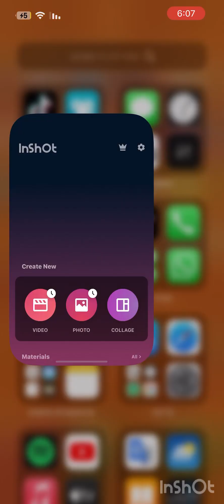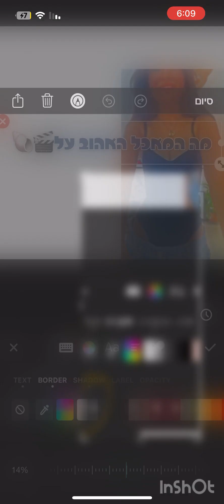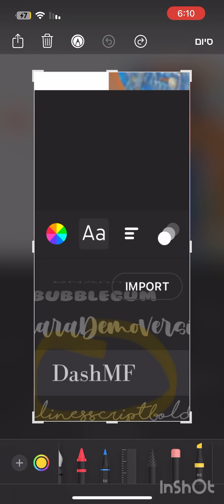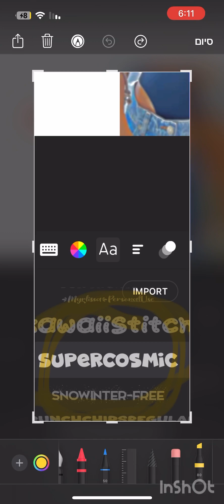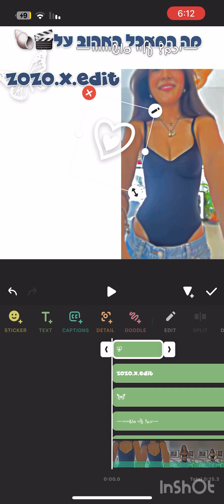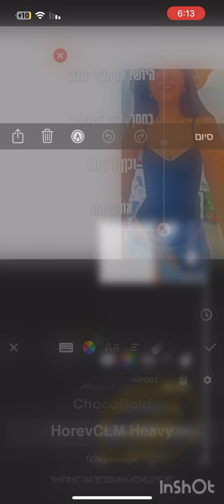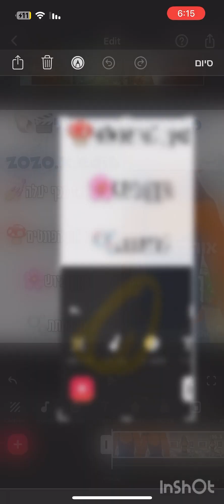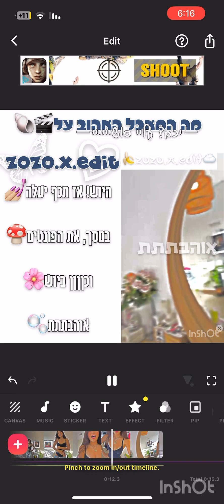מדריך לעריכה הזו, רק עם קרדיט! מקווה שתשתמשו🩷